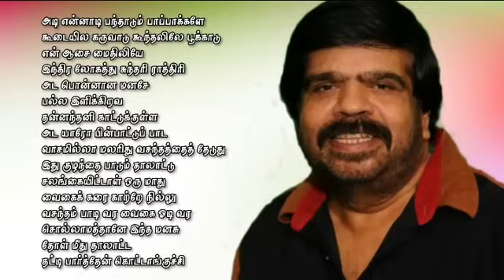T R Super hit Songs | T R Hits Songs | tr rajendar tamil songs by Prathik Prakash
Join our Tamil Songs WhatsApp Group -

Please Help

Watch above Tamil songs Mohan Hits

Cash on delivery avaiable

Welcome to Tamil Retro Music

Want to promote you're Business/YouTube/Website or more ?

Promotion in the video/title

This channel will give u Tamilian Retro Music, This channel is for all hit music in Tamil

Thanks

tamil songs,tr song tamil,tr rajendar songs,tr rajendar,t rajendar songs,rajendar songs tamil prathikmusical prathikprakash Song By Prathik Prakash